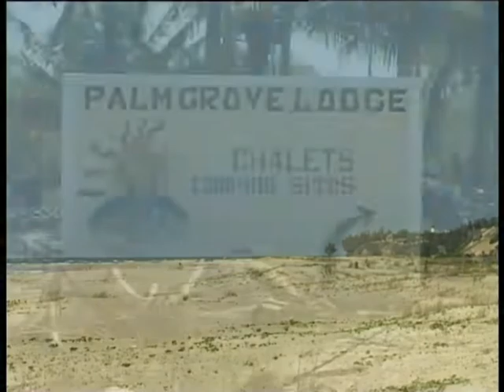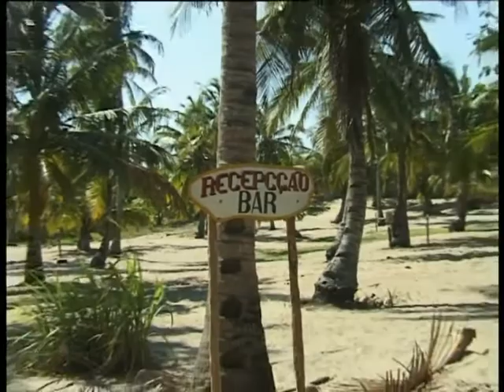Palm Grove Lodge, Barra, Mozambique. Travel guide.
Palm Grove Lodge is another beautiful destination that is set in the Barra area, nestled amongst the coconut groves right on the edge of the stunning beach.